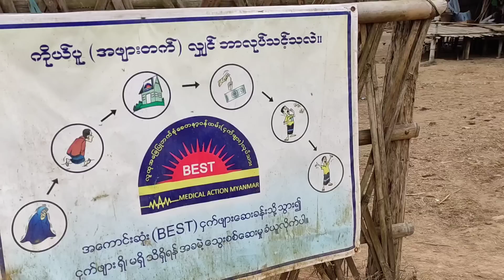New Lakyan Village(Lajan)|Naga Myanmar|Travel Vlog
New Lakyan Village is one of the smallest village in Naga Myanmar.They belong to Lainaung tribe. This village has recently settled in this place and they're facing so much trouble. They hardly eat rice for three or five months and eat only maize and perilla.
They have only 10 houses.